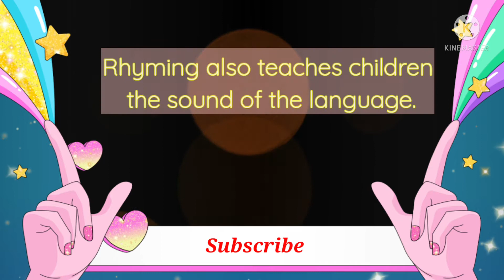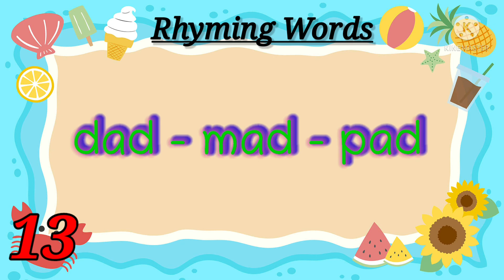Rhyming Words For kids